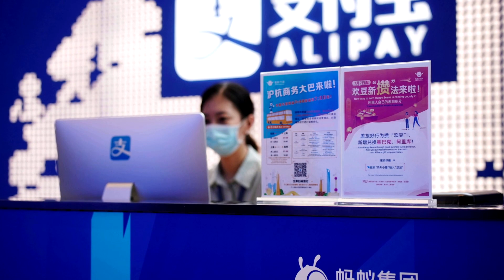Ant Group's IPO sees record $3 trillion in retail demand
Retail investors placed bids for a record $3 trillion of shares in Ant Group's initial public offering (IPO), set to be the world's biggest, as mom-and-pop savers bet on demand for its financial services in China.